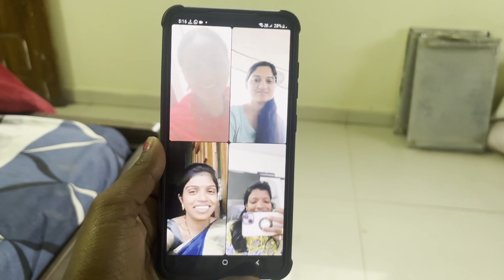friendship day special 💖 आज मम्मी नी केली पनीरभाजी रेसिपी